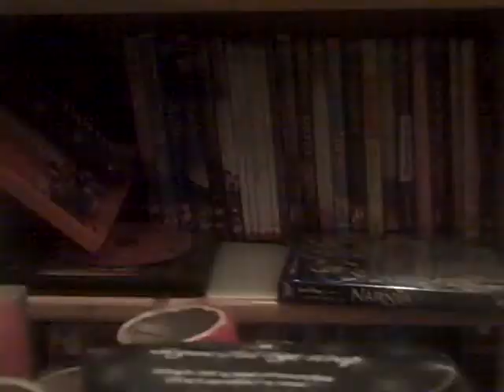Shuman girls give a tour of the house.... OH MY!!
A Tour of Our Home!!!  House tour